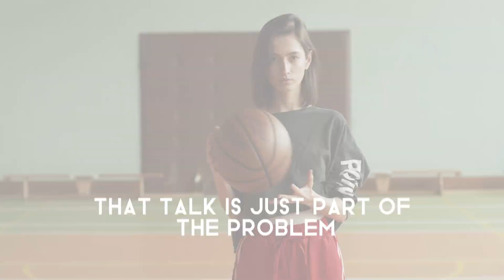falcon socks commercial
I'm finding new one